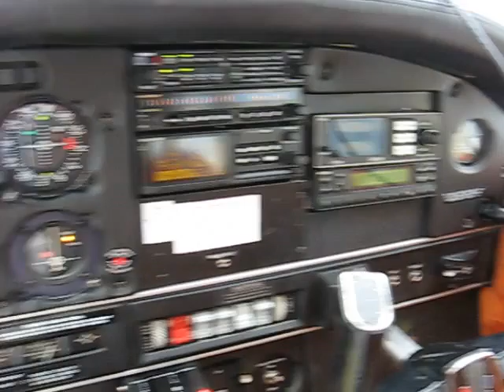Westbound somewhere between Lansing and Grand Rapids